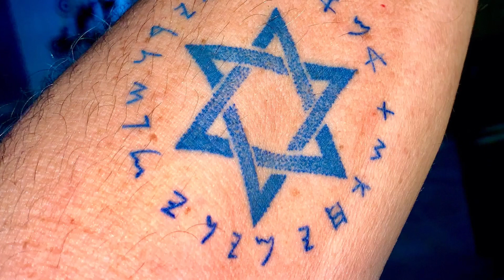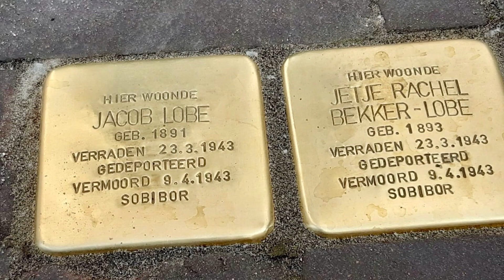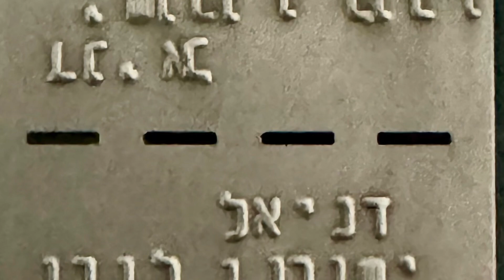Close every door to me ..